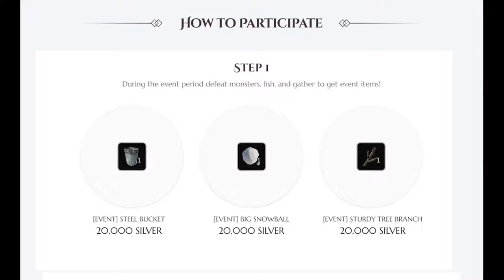NEW YEAR EVENT FOR JANUARY IN BLACK DESERT ONLINE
january events in bdo

(i dont claim any findings to be my own, or any guides of mine to be legit, but some i figure myself and i post them for the world to know) :D